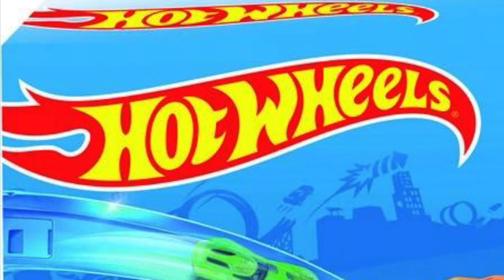Hot Wheels Corkscrew Crash Track Set - Build and Playing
The Hot Wheels Corkscrew Crash Track Set is the ultimate set for speed and motorized boosted action! The unique corkscrew design sends cars flying around the track at dizzying speeds crashing and smashing through the triple loop with 3 high-action crash zones and 3 high-speed boosters. This interactive set drives problem solving with exciting Hot Wheels action as kids try to launch their cars without crashing out. Connects to other Hot Wheels sets for an epic world of Hot Wheels thrills.

Enormous corkscrew track with 3 loops, 3 crash zones and 3 high-speed boosters!

Challenging, exciting, skill-based action with problem solving component.

High-speed boosters power cars through the loops at top speeds.

Kids try to launch cars into the set without crashing out.

Connects to other Hot Wheels sets for building an epic world of fun.

Hot Wheels: Race Off - Gameplay Walkthrough
Hot Wheels: Race Off - Free

Download on iTunes - iOS
Download on Google Play - Android

Everything you love about Hot Wheels brought to life in an awesome racing game:

- RACE 20+ Hot Wheels cars across 40+ insane physics racing tracks
- BLAST OFF of boosters, loops, and jumps to stunt on the iconic Hot Wheels orange track
- UPGRADE AND BUILD YOUR COLLECTION of Hot Wheels cars
- CHALLENGE YOUR FRIENDS and the world in competitive multi-player mode

Hot Wheels: Race Off is pure adrenaline sure to get your heart racing. Download the best free racing game today!

Lego City Toy Review Car Building Police Car Building Cars Film Toys Garage
Includes a LEGO® police officer minifigure.
Features a LEGO® police car with removable roof, space inside for a minifigure and iconic decorations.
Also includes 2 police traffic cone accessory elements.
Building Lego City Police Patrol Car using Lego Figures and Lego Built Garage

Lego Disney Pixar Cars

The toy building brick with links to products, games, videos, the LEGO® Shop, LEGO history, fan creations and our help centre.

Cars is a 2006 American computer-animated comedy-adventure film produced by Pixar Animation Studios and released by Walt Disney Pictures.

Fun learning for babies, children and kids. Learn english with fun pictures and bright colours. Lots of sound effects too.

NEW Blocks and cars video here!